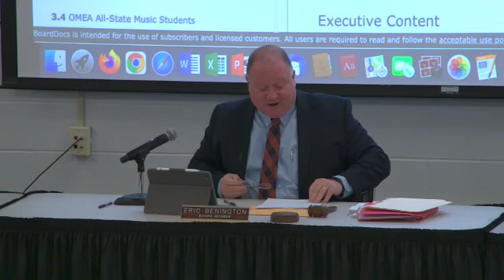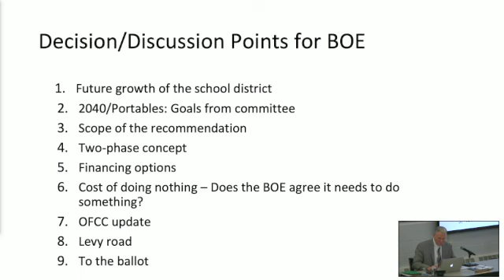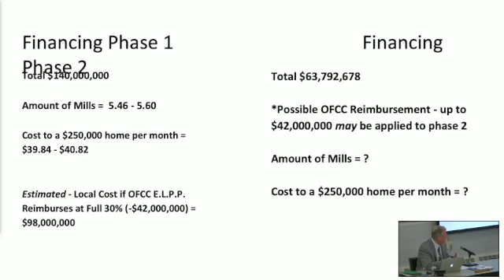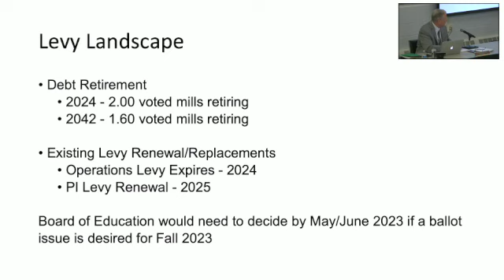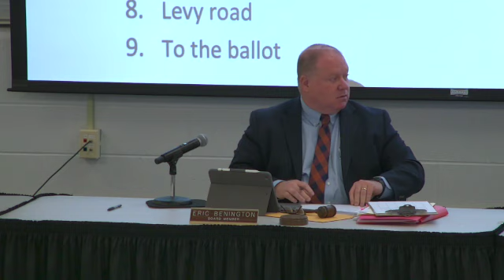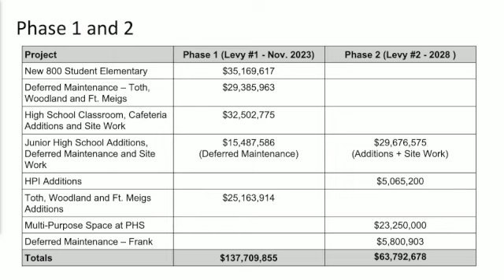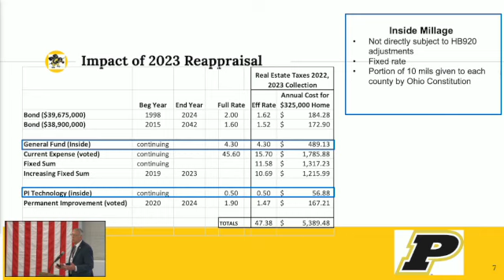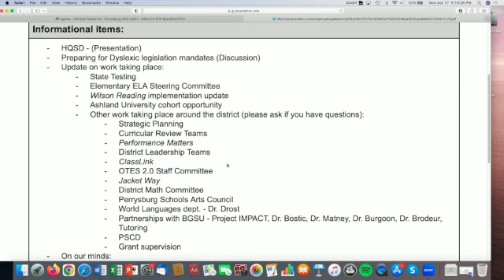Perrysburg Schools BOE Meeting 4 17 2023